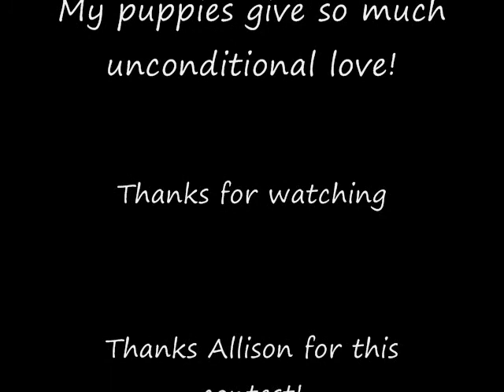Re: *CONTEST* Tuesday March 25,2008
Gertie and Mozart